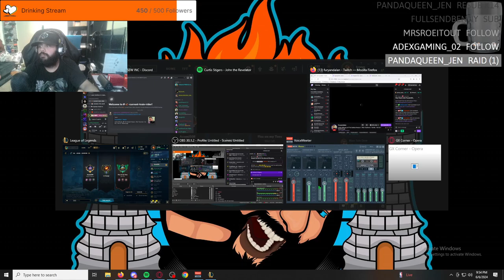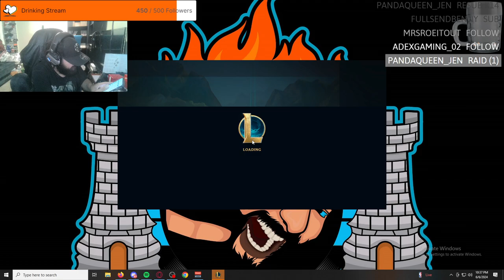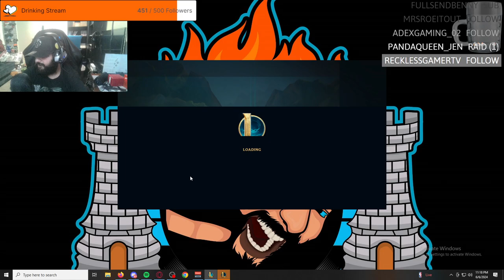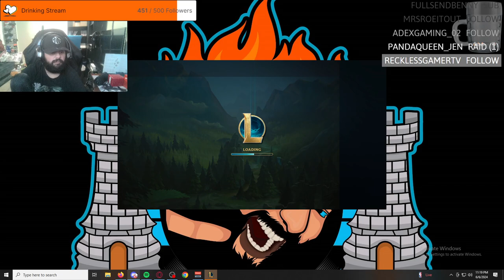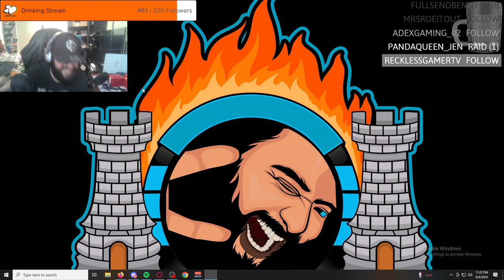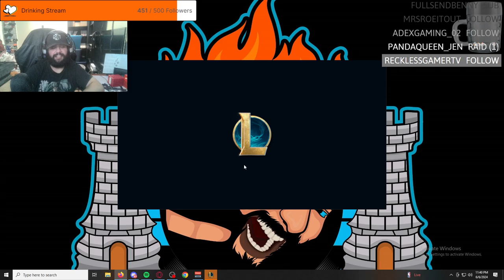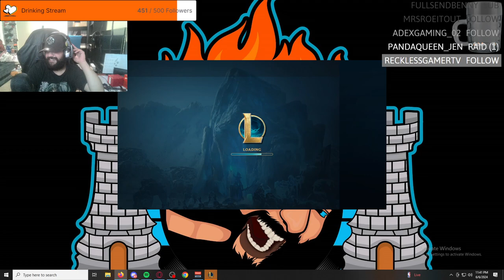IAmScurge Live! League Of Legends! 2024-06-06